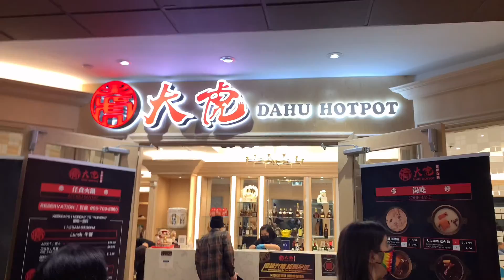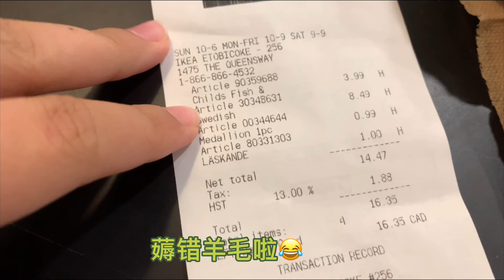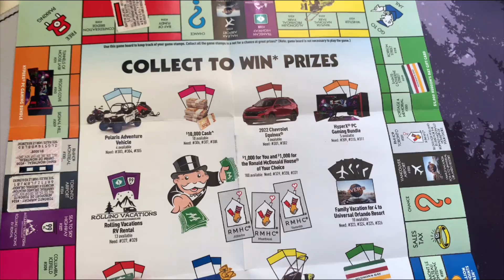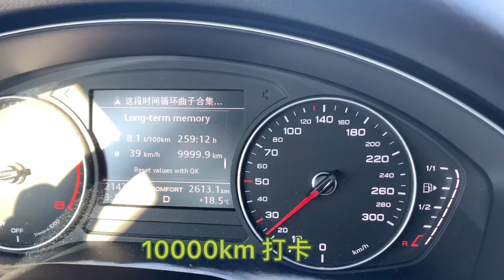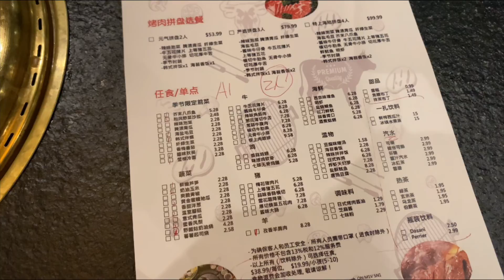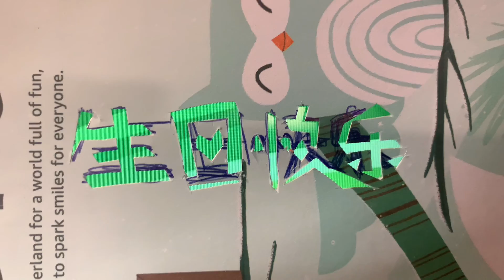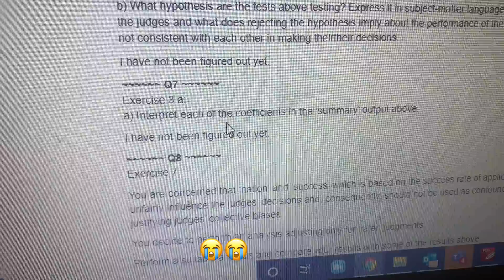多伦多留学日记/大四最后一年vlog14/大虎火锅🍲/送人离开多伦多的最后一餐/第一次隐形眼镜tryout/圣诞节的ikea/隐秘skyline地点看dt/吃吃喝喝酒吧餐馆日料/做蛋糕祝姐姐生日快乐